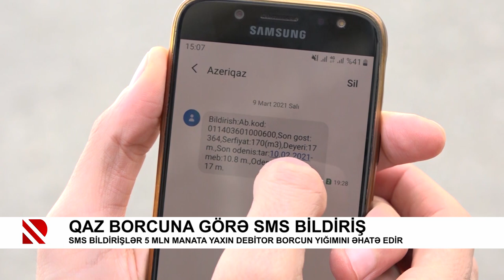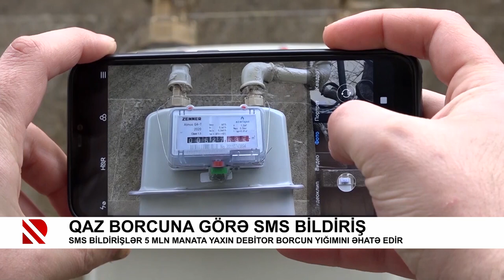Qaz borcuna görə SMS bildiriş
SMS bildirişlər 5 mln manata yaxın debitor borcun yığımını əhatə edir